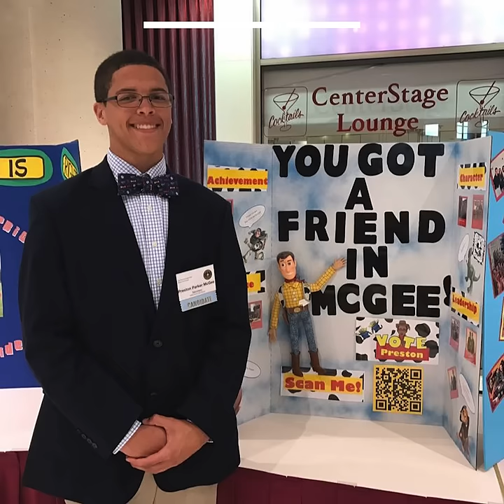Meet Preston McGee | The University of Alabama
UA's transformative practice and attitude builds a solid foundation for students to reach their highest potential. Through unrivaled programs and leadership opportunities, the Capstone provides students with the support and resources to maximize academic and professional success. Begin your legendary future at The University of Alabama.